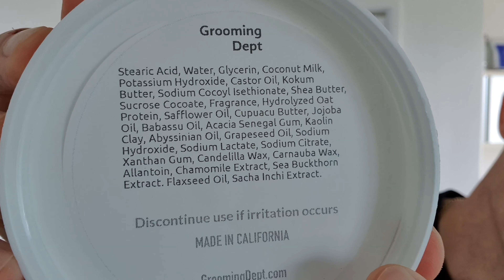Head Shave featuring Grooming Dept Basique Vegetal base and the Leaf Razor!